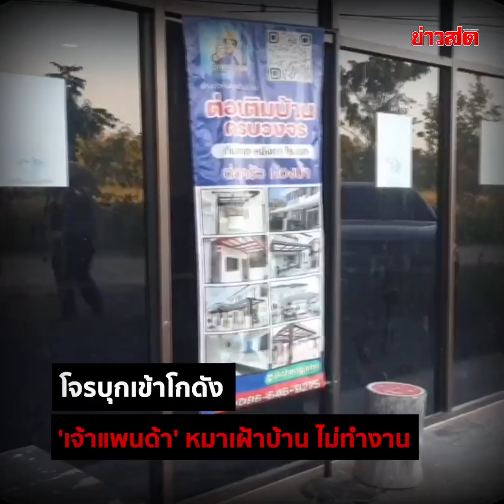แพนด้า เลี้ยงเสียข้าวสุก เจ้าของช้ำ โจรเข้าบ้าน น้องหมาเวลคัม เปิดทางให้โจรเข้าบ้านชิลๆ : Khaosod TV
แพนด้า แกมันเลี้ยงเสียข้าวสุก เจ้าของช้ำใจ โจรเข้าบ้าน น้องหมาเวลคัม เปิดทางให้โจรเข้าบ้านชิลๆ